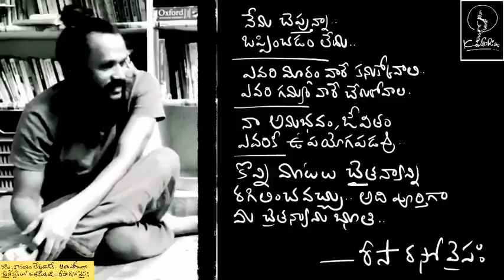ప్రపంచంలో అబద్దం - నిజం .. ప్రకృతిలో సత్యం ... likhita + Risa